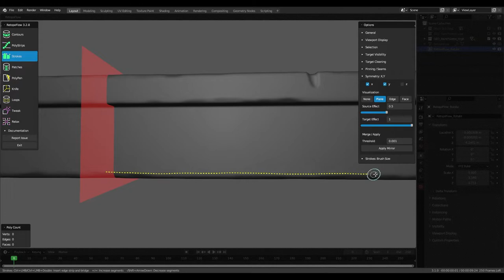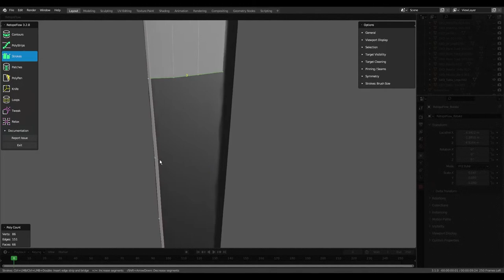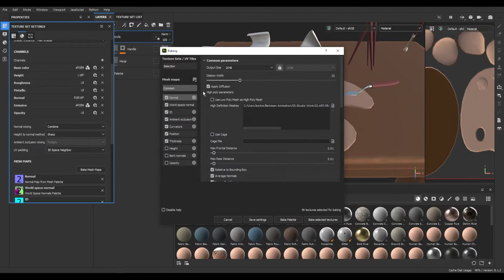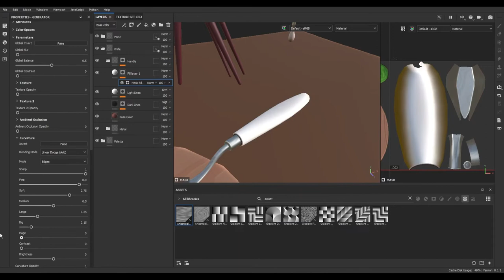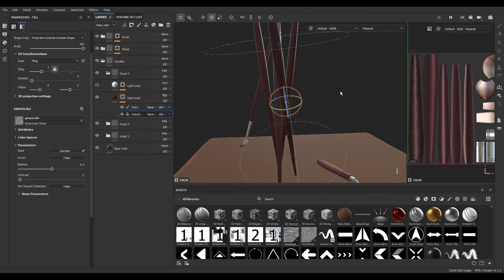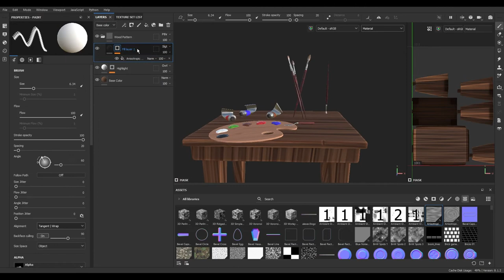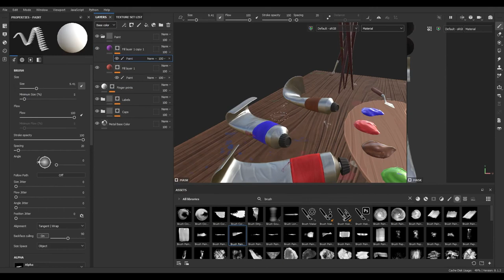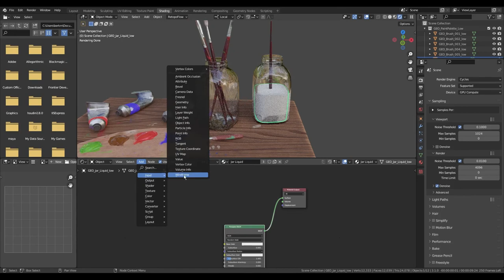Modeling and Texturing a Stylized Painter's Table Part 2 - Timelapse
In part 2 of this project, I do a little retopology and then texture a stylized painter's table using Blender and Substance Painter.

00:00 - Intro
00:11 - UV Fixes
00:54 - Retopology
6:26 - Substance Painter
25:27 - Setting Up Materials in Blender
26:16 - Outro